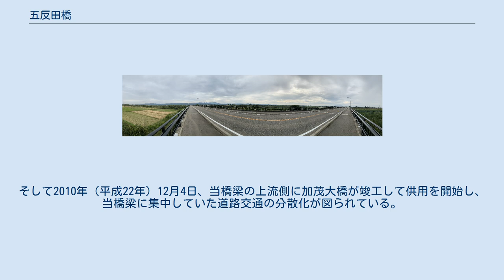五反田橋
五反田橋（ごたんだばし）は、新潟県加茂市と同県南蒲原郡田上町の信濃川に架かる新潟県道9号長岡栃尾巻線の橋長532.5 m（メートル）の桁橋。
西詰側は加茂市五反田、東詰側は田上町大字保明新田字保明嶋に位置する。
 五反田橋（パノラマ撮影） 五反田橋は加茂市 - 田上町の信濃川に架かる橋長532.5 mの橋梁であり、車道2車線に加え、両側に歩道が設けられている。
 東詰の下流側で、信濃川と加茂川が合流している。
 当橋梁の下流側には新潟県道55号新潟五泉間瀬線の庄瀬橋が、上流側には新潟県道9号長岡栃尾巻線の加茂大橋が架橋されている。
 1915年（大正4年）8月、木橋として架橋された。
1932年（昭和7年）6月8日に橋長218.7 m、幅員5.5 mの4径間下路単純曲弦ワーレントラス橋に架け替えられ、老朽化により1984年（昭和59年）10月に現橋梁が竣工した。
 加茂市・田上町中心部と国道8号を短絡するルートとして多くの通行量を有するが、左岸側の五反田・後須田地内は集落内を経由する狭隘区間で歩道も整備されておらず、渋滞が慢性的に発生している。
このため新潟県は主要地方道長岡栃尾巻線の改良事業に着手し、加茂市中心部と新潟市西蒲区南東部を短絡するバイパス道路の建設を進めた。
そして2010年（平成22年）12月4日、当橋梁の上流側に加茂大橋が竣工して供用を開始し、当橋梁に集中していた道路交通の分散化が図られている。